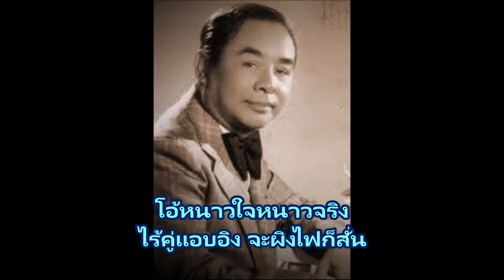หนาวรัก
เรียบเรียงเสียงประสาน  คีติ คีตากร
ขับร้อง  เลิศ ประสมทรัพย์
จังหวะ  วอลซ์